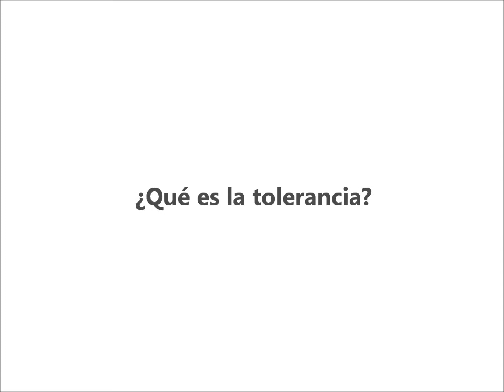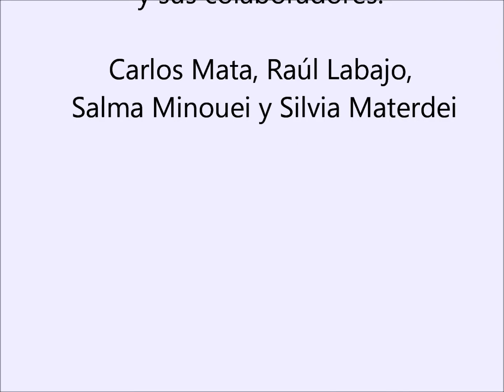La tolerancia Esteban Ibarra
Esteban Ibarra define la tolerancia y habla de la importancia de este valor